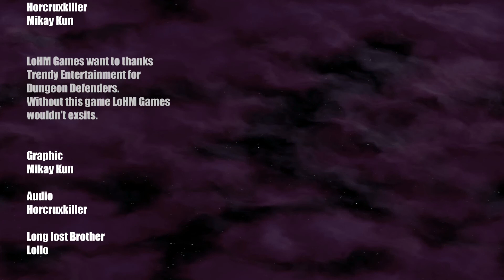Let's Play Splinter Cell Blacklist [#11] Klopf, klopf Nouri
FSK 18

In diesem neuen Projekt, werdet Ihr gemeinsam mit mir, Horcruxkiller, das neuste Abenteuer von Sam Fischer erleben.

Schaut Euch, falls Ihr es Euch noch nicht angesehen habt, auch Splinter Cell Conviction an. Ihr findet es auf unserem Kanal.